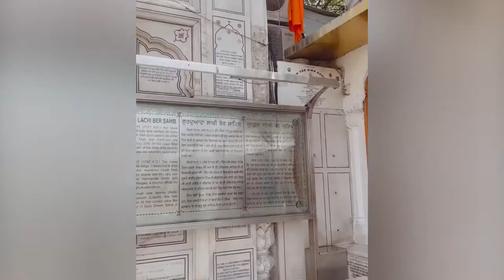Upasana Konidela Visits Amritsar Golden Temple | Ram Charan Upasana Latest Video | Super Macha